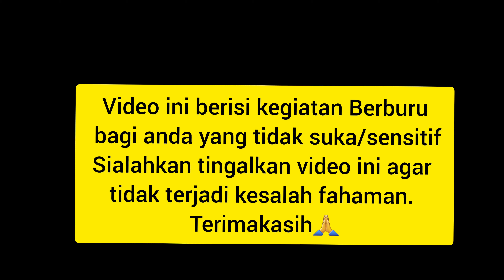Membasmi hama tupai🔴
dooooorrrr. hama tupai pengganggu